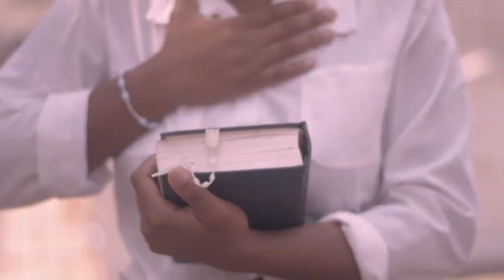ANCA DA ALIANÇA c/ CoxoMental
Making Off

Diretor:
Milton Tiinga